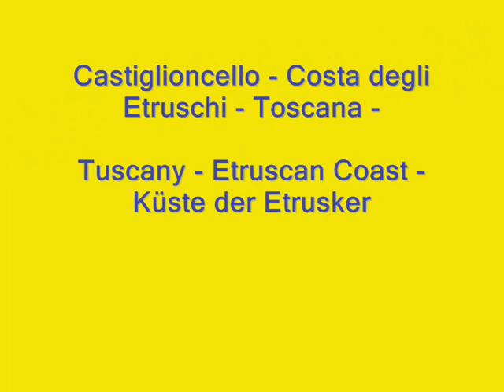Castiglioncello - Costa degli Etruschi - Toscana -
Castiglioncello - Costa degli Etruschi - Toscana - Spiagge e stabilimenti balneari.

Tuscany - Etruscan Coast - Küste der Etrusker